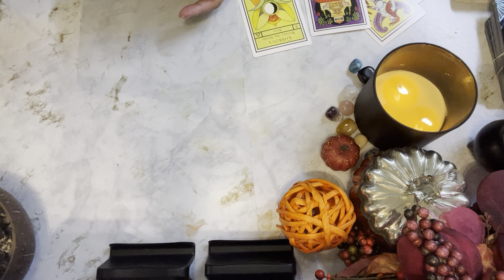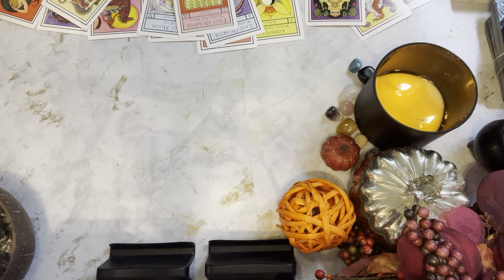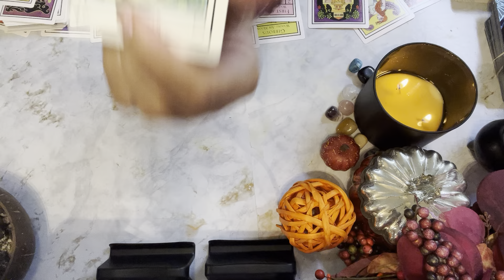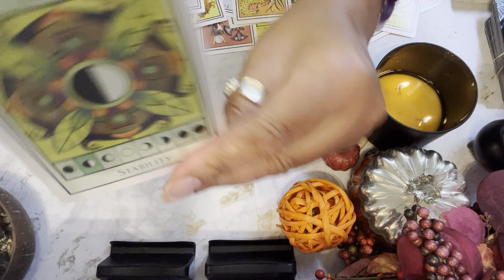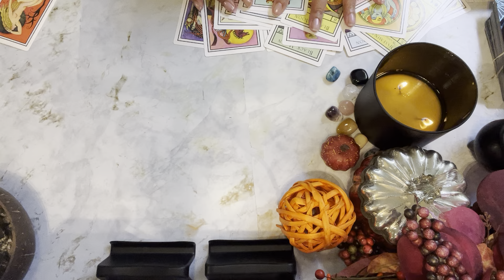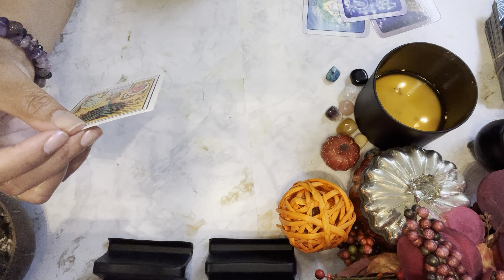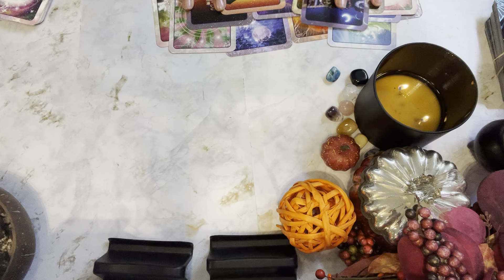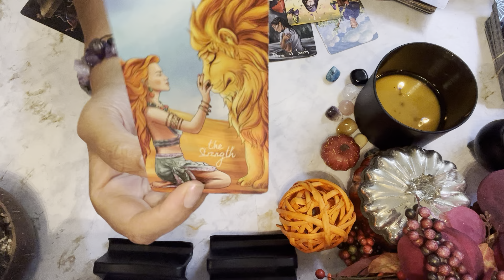THE IMPACT OF THIS SEPARATION HAS THIS PERSON SHOOK🤯YOUR ABSENCE CREATED A SHIFT IN STATE OF MIND